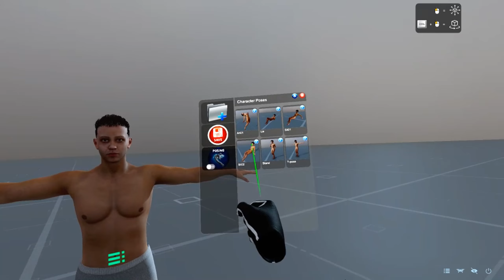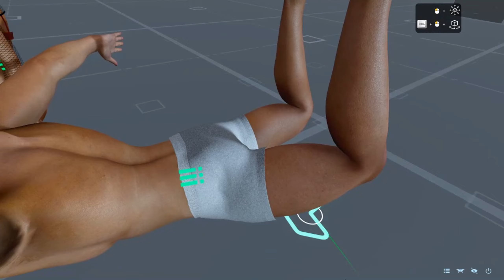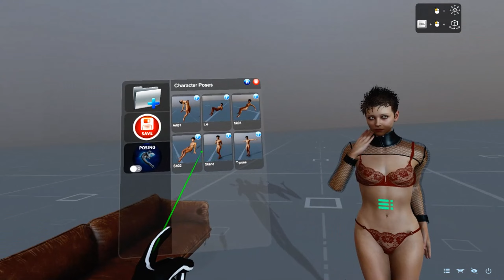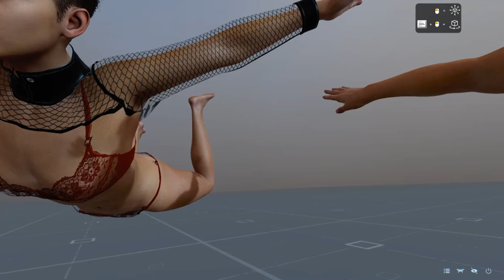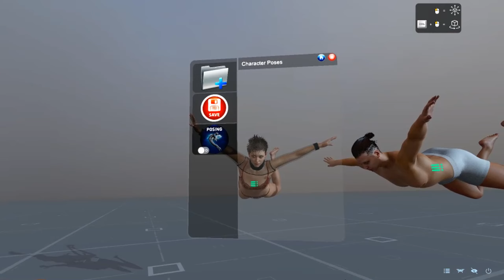The Suite - Upcoming Vr Game 2025 - Create Charcter Poses